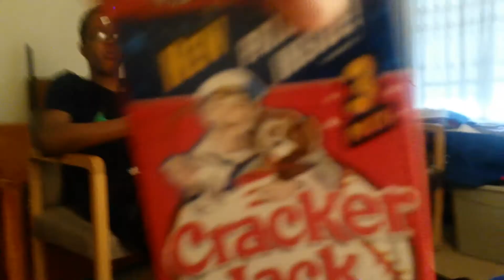Cracker Jack Surprise 🎁 tasting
Today Zach is bck and we're trying Cracker Jacks 2 see what surprise we get! Do you think we're gonna get something good or bad in our 📦?